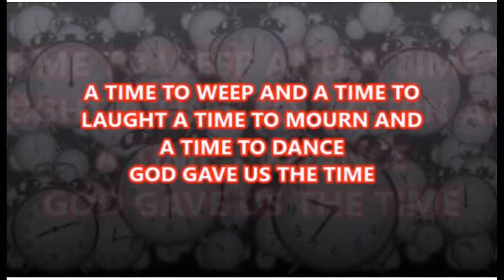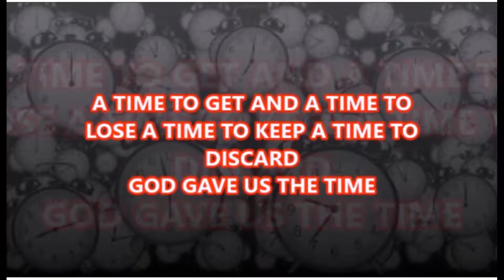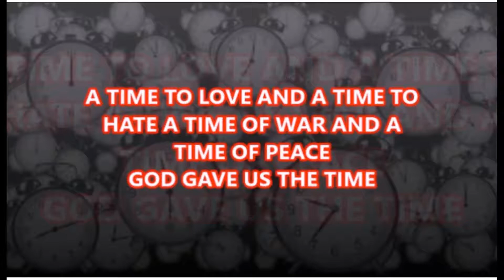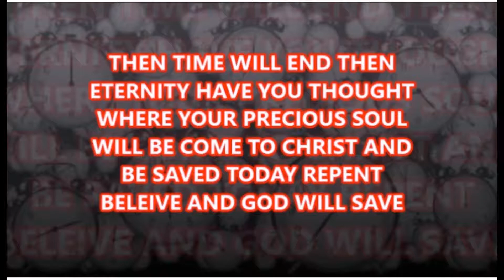GOD GAVE TIME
TIME WILL ALWAYS RUN OUT